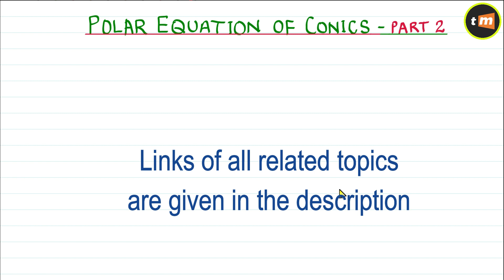Polar Equation of Conics | part 2 | polar equation of conics in Hindi | polar coordinates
Dear students,
this video contains all fully explained concepts of polar equation of conics. I have taught variations in polar equation of conics, equation of directrix, equations of parabola, ellipse and hyperbola with complete distinction. Once you watch this video, your doubts about formula of conics will be eradicated forever.
It is useful for students preparing for BSc maths, B.Tech maths and various competitive exams like IIT JAM, GATE, UPSC , CSIR NET etc.

In this series there are 7 more videos on polar coordinates on different topics and conics in polar form. Links to those videos are following -

polar equation of conics 1  - part 7

If you have some queries or questions then write them down in the comments section.

-Dhiraj Awasthi